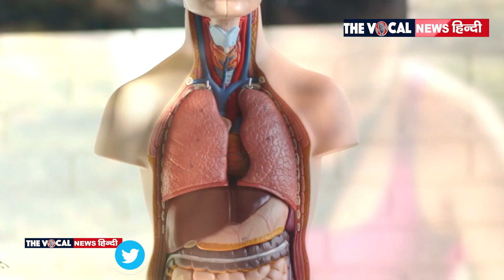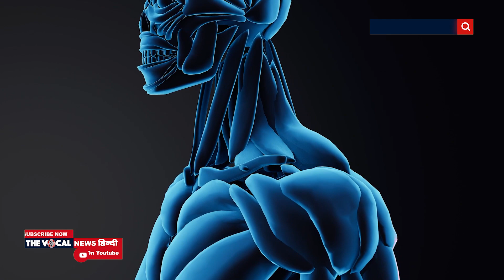Home Remedies For Knee Pain: घुटने की अकड़न-जकड़न के 6 देसी नुस्खे, ये तेल लगाते ही दर्द होगा छूमंतर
घुटनों में दर्द होना एक आम समस्या है। अब सिर्फ बुजुर्ग को नहीं बल्कि युवाओं को भी इसका सामना करना पड़ रहा है। खाने में विटामिन डी, कैल्शियम और आयरन जैसे जरूरी पोषक तत्वों की कमी और उम्र बढ़ने की वजह से मांसपेशियों और ऊतकों को होने वाले नुकसान की वजह से यह समस्या होती है।